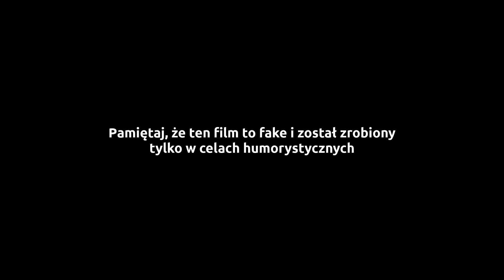Syzyfowa praca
UWAGA!